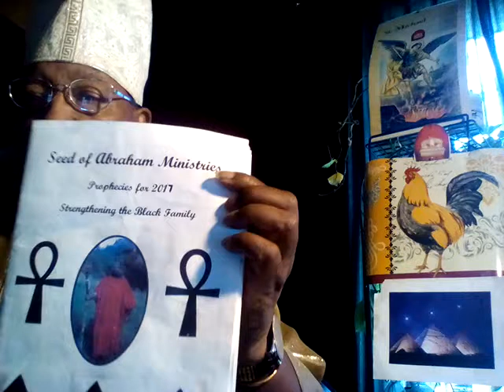Sunday Morning With CROSSING OVER with Bishop T T TURNER Chicago Washington,D,C, 3:KEYTOGOD